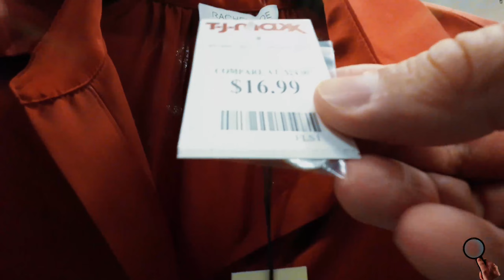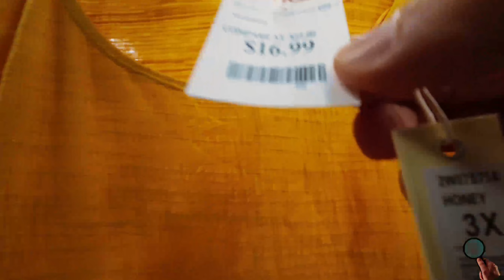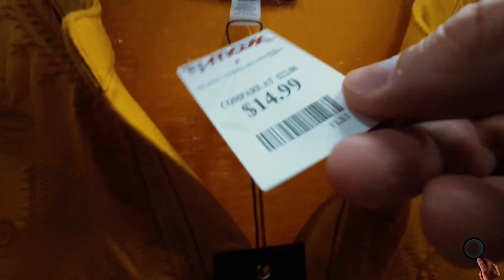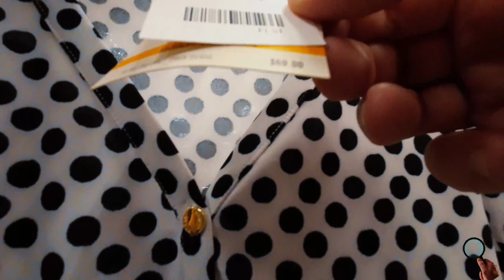DKNY, Anne Klein and more Which piece would you use? TJ Maxx O29